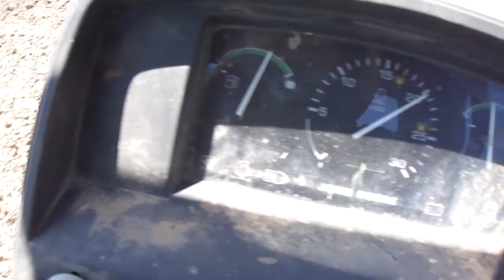Trabajando en el Tractor John Deere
Trabajando en las milpas de maíz usando el tractor John Deere.